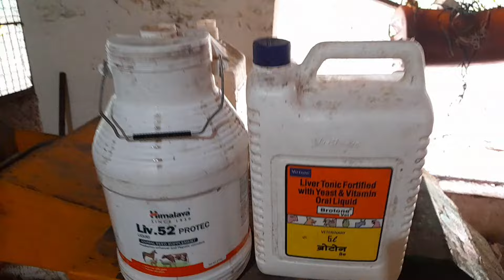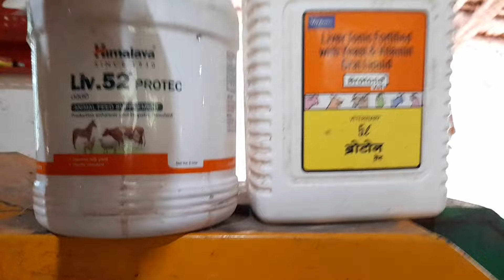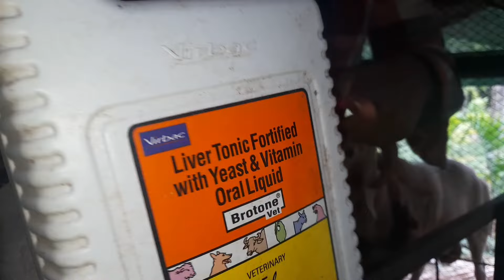ನಾವು ನಮ್ಮ ಟಗರುಗಳಿಗೆ ರಿವರ್ ಟಾನಿಕ್ ಅನ್ನು ಹೇಗೆ ಬಳಸುತ್ತೇವೆ (How we use liver tonic for our rams 🐏)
My Farm address Karnataka state Shimoga district Mattur